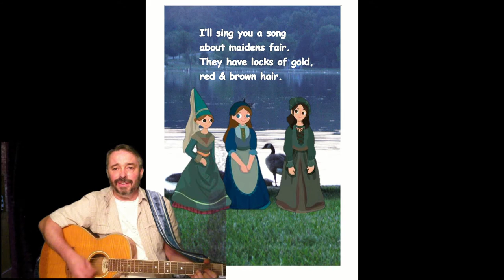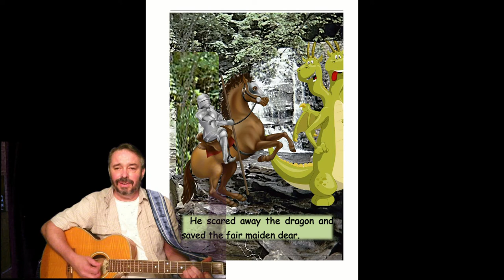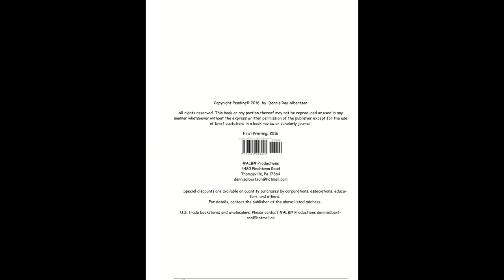Hey, Diddle Diddle, I'll Sing You My Song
A minstrel's tale of a knight, a dragon, and a princess...